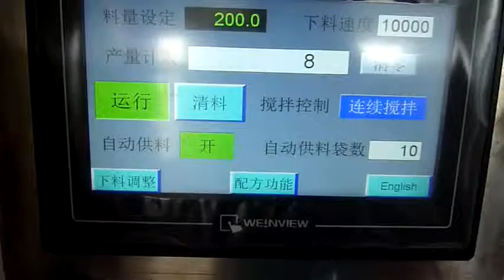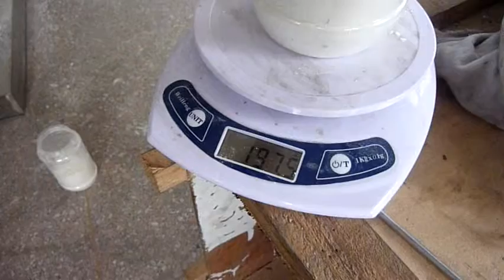new design powder filler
auger filler for powder product